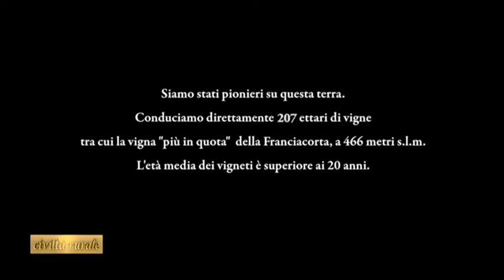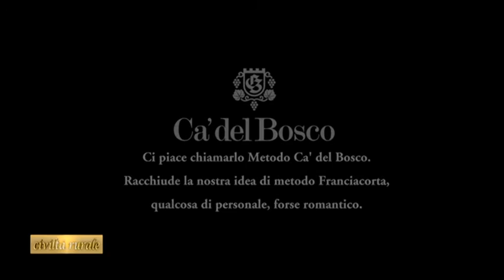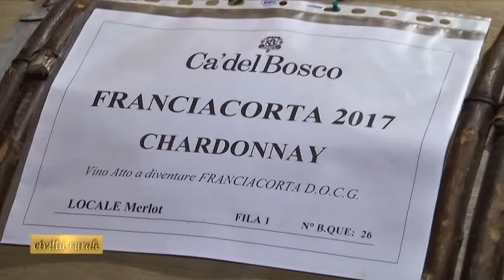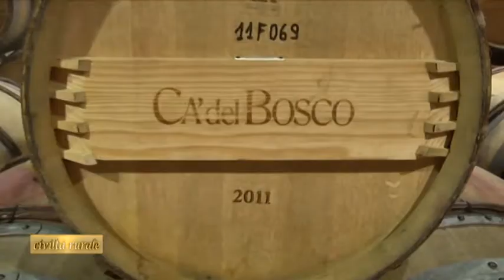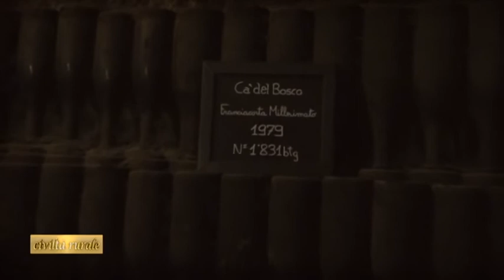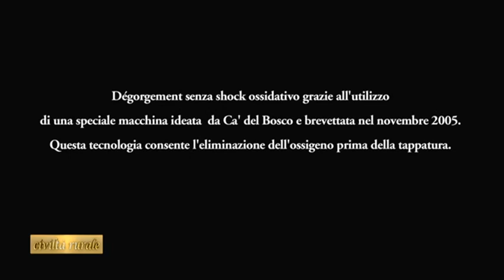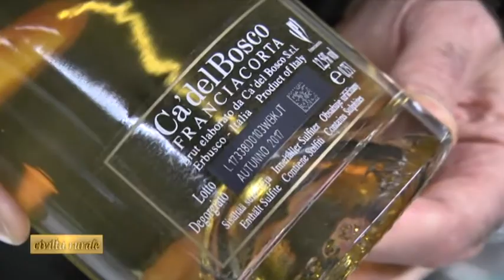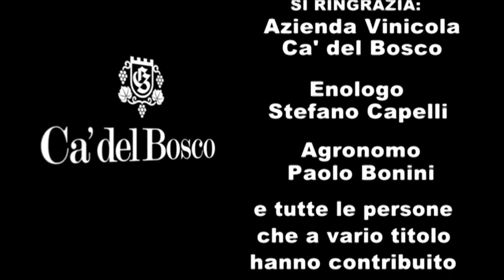CA' DEL BOSCO ... le "bollicine" della Franciacorta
Civiltà Rurale e Luoghi Rurali hanno dedicato due video all'azineda vinicola Cà del Bosco, una delle più prestigiose produttrici di Franciacorta- Nella prima parte la storia dell' azienda e il territorio. della Franciacorta. La terra, i vitigni, i trattamenti bio e le lavorazioni, la vendemmia.